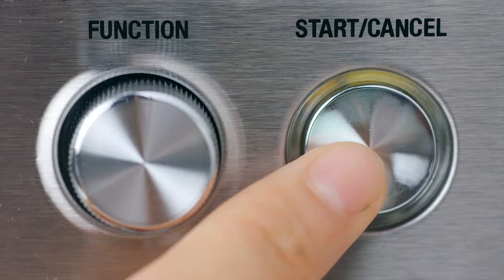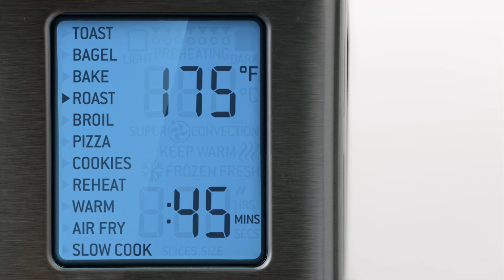Element iQ® | Cuisinez aisément et obtenez des résultats parfaits à chaque fois | Breville CA-FR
Donner aux cuisiniers à domicile les moyens de maîtriser plusieurs techniques de cuisson à l’aide d’un seul four. Examinez de plus près la technologie novatrice derrière notre gamme de fours Smart Oven™.

Vyvyan Rose (directrice de conception), Ashley Marsh-Croft (conceptrice de produits principale) et Emma Larkin (ingénieure de développement de produits principale) expliquent la technologie pionnière derrière notre gamme Smart Oven™ : Element iQ®.

- Le système Element iQ® de Breville qui, avec ses algorithmes intelligents, recrée un environnement de cuisson idéal pour la friture à air chaud et pour 10 techniques de cuisson supplémentaires.